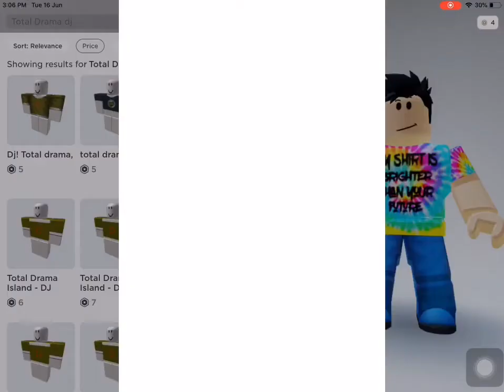How to Create DJ from Total Drama for only 10 Robux!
This Video is the video where you comment what kind of video you’d want to see. This will be the only 1. I’M NOT DESPERATE.